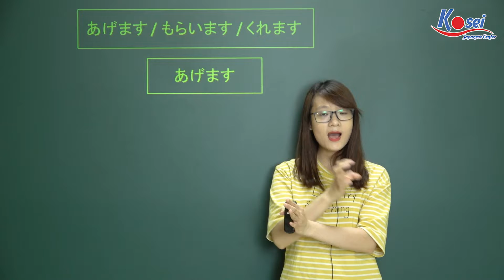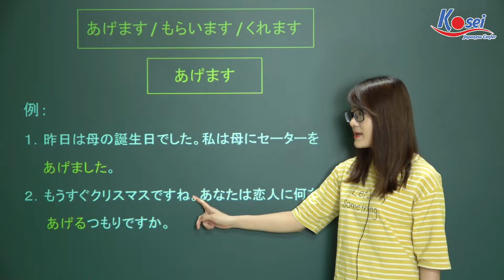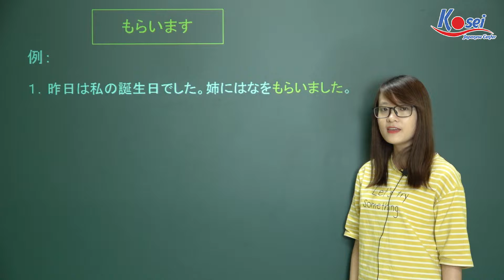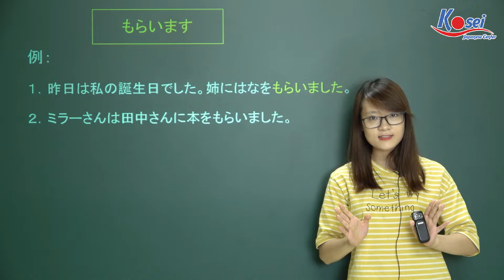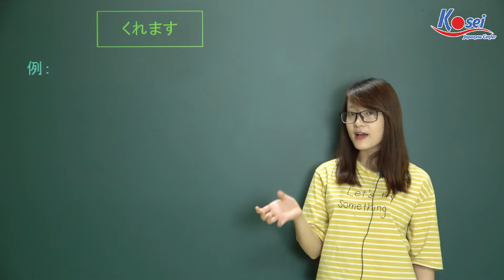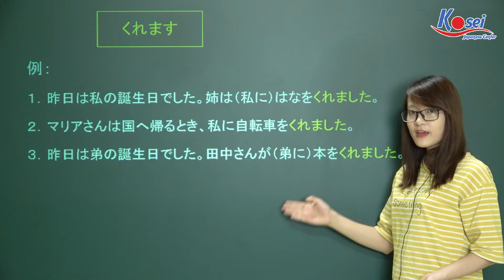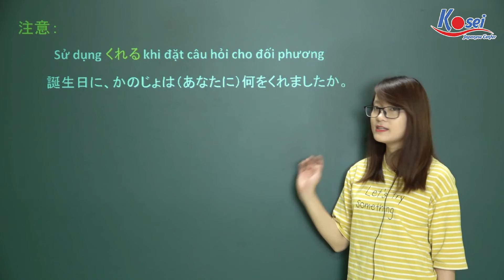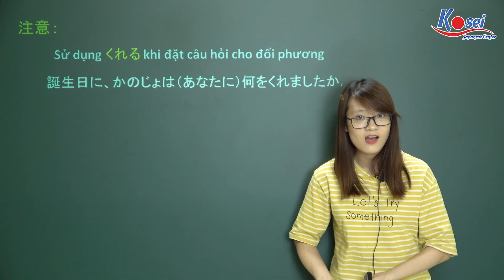[Ngữ pháp N4] ～あげます・～もらいます・～くれます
Chúng mình đến với ngữ pháp tiếp theo trong series ngữ pháp N4 ～あげます・～もらいます・～くれます  nhé